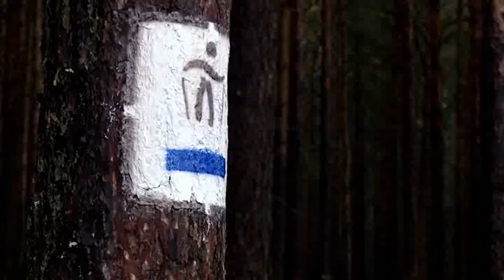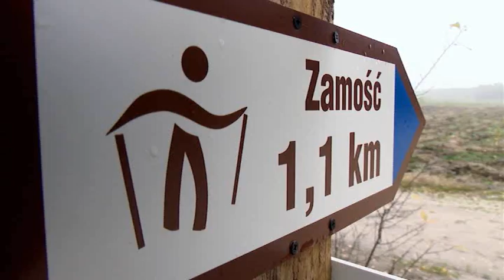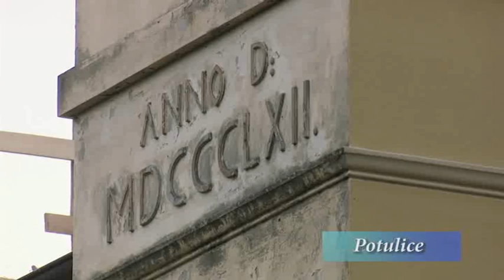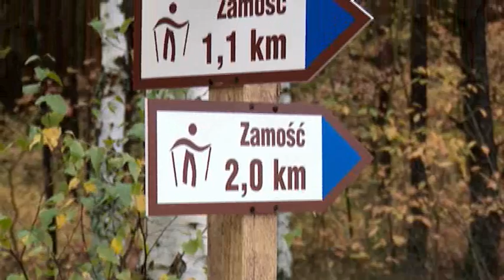Piechotą przez Krajnę i Pałuki cz. 2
Film o trasach nordic walking w okolicach Nakła nad Notecią.